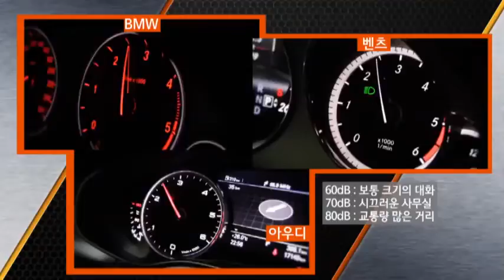벤츠,아우디,BMW' 외부소음,내부소음,적재량을 비교하다!_채널A_카톡쇼 14회